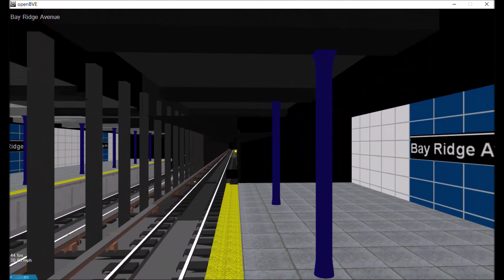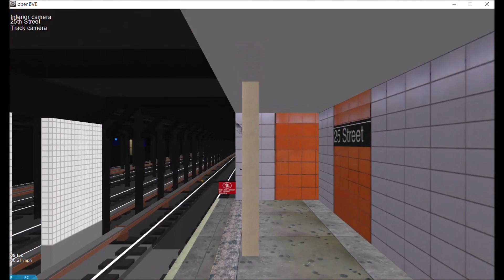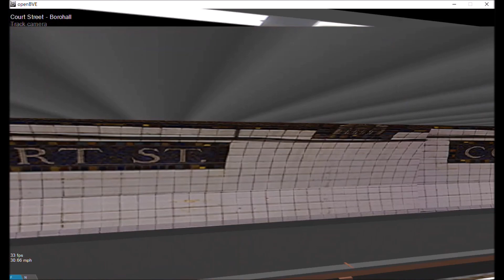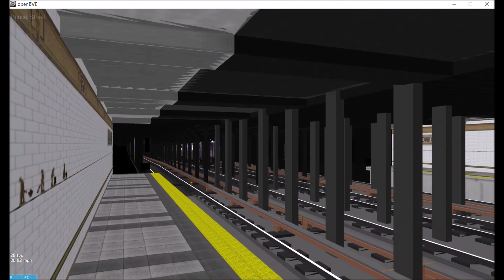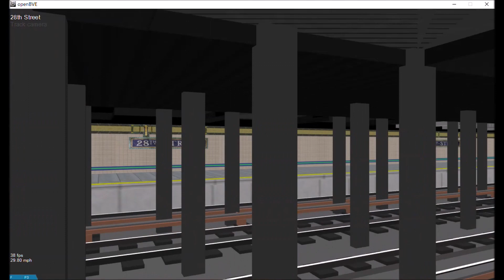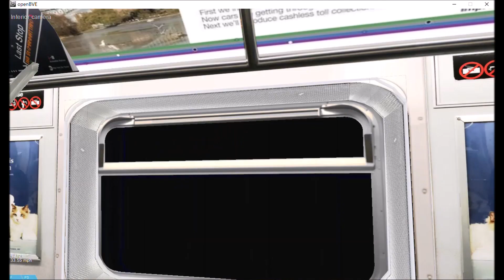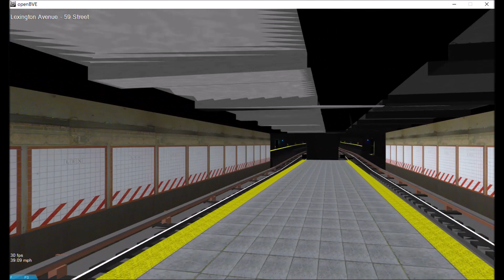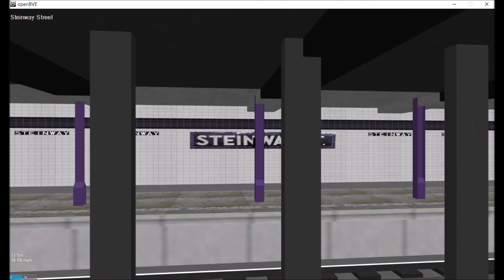OpenBVE (R) Bay Ridge-95th Street To Forest Hills-71st Avenue (3D Cuomo R160)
Credit to NYC Simulations for the enhanced and revised 3D Cuomo R160!

NOTE: Please be advised that if you want to make announcements during my streams, You MUST ASK before doing so. If you fail to ask after making an announcement, you will be instantly put on TIMEOUT.